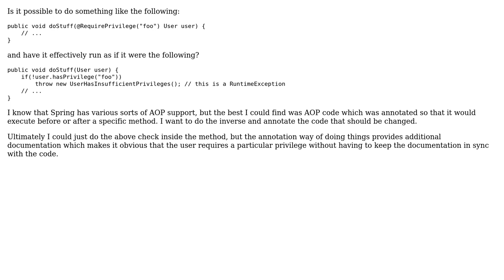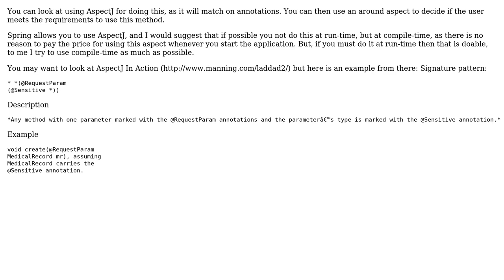Can I inject code in spring using AOP annotations? (2 Solutions!!)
Can I inject code in spring using AOP annotations?

With thanks & praise to God, and with thanks to the many people who have made this project possible! | Content (except music & images) licensed under CC BY-SA | Music | Images & others | With thanks to user James Black user HappyEngineer user duffymo and the Stack Exchange Network Trademarks are property of their respective owners. You are responsible for your own actions.